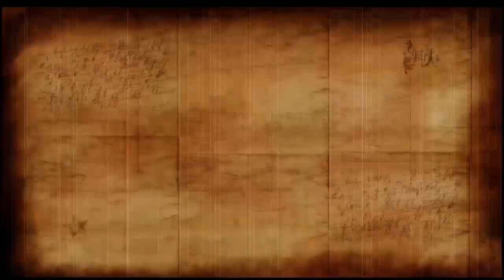JOGJA LOCKDOWN?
Jogja Magazine - Gubernur Daerah Istimewa Yogyakarta, Sri Sultan Hamengkubuwono X mengutarakan rencana Jogja untuk melakukan lockdown demi menurunkan kasus penularan Covid 19 yang semakin tidak terkendali. Hari ini Sultan membicarakan hal tersebut bersama para Bupati dan Walikota, Dinas kesehatan propinsi DIY, serta Epidemolog Universitas Gadjah Mada Yogyakarta untuk membicarakan potensi me lockdown Jogja. Lalu bagaimana hasilnya?Kapan lockdown akan diberlakukan?Simak liputannya...

BAJU ANAK IMPORT ASLI 100 RIBUAN
Like dan Follow Facebook Fanpage Jogja Magazine :
Follow Instagram Jogja Magazine
Like dan Follow Facebook Fanpage Berbagi Cahaya